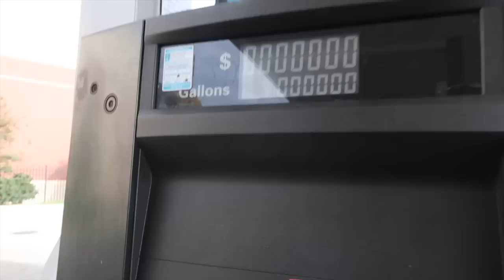Meeting our New Goldendoodle Puppy!! Road Trip to NJ/NYC ! | Revealing the Gender & Name